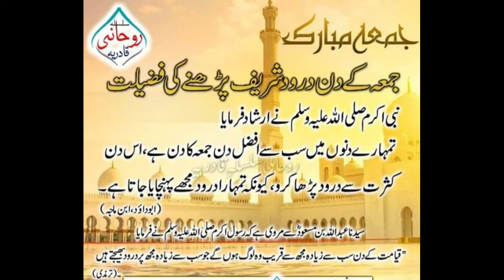Jannat de warisan no mera salam II Beautiful Shorts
buht zbrdast kalam he
ap ko pasnd ay ga